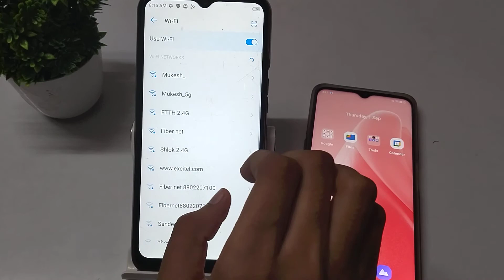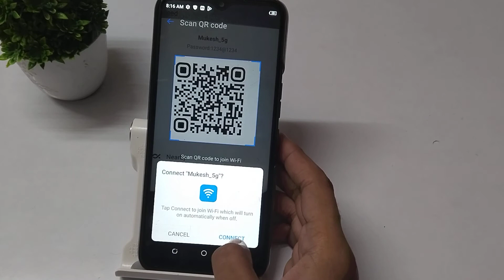How to pair wifi with QR code in Techno spark 9